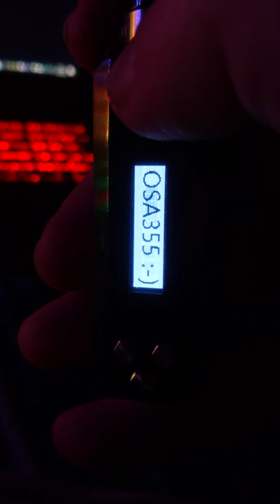Volish Tense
Spolszczony Volish Tense